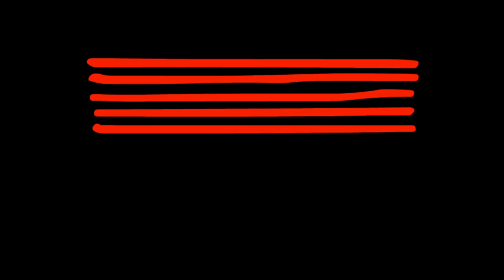Chaka Khan - Every Little Thing - Cover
Chaka Khan - Every Little Thing - Performed by Linda and band for her graduating recital held on campus at the Australian Institute of Music (AIM)